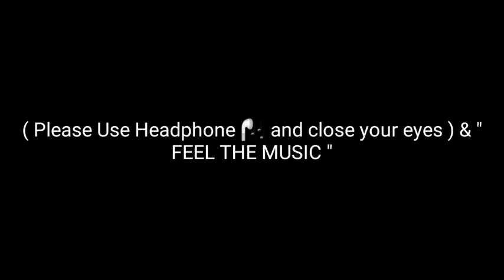Main Sharabi (8D AUDIO) | Teri Khatir Main Duniya Mein Badnam | SR | Rajeev Raja | New Hindi Song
Subscriber and hit the ball icon 🔔 to hear more 8D Song

( Please Use Headphone 🎧 and close your eyes ) & " FEEL THE MUSIC "

Original Video Credit :
Featuring : Sachin Rao(SR)  Suraj Tiwari & Shikha Tiwari
Cast : Alfaz , Atul , Ravi , Sunny , Ankit
Written By : Satish Rao & Sachin Rao (SR)
Directed & Produce By : Sachin Rao (SR)
D.O.P. , Editor & Di By : Aaditya Jangid
Production Management : Suraj Tiwari
Asst. Management : Alfaz Shaikh
Choreography By : Noorein Shaikh
Dance Crew : Shikha Tiwari , Noorein Shaikh, Kakul Sharma , Tanshu Shetty
Hairstyle By : Sanjay Gupta
Makup Artist : Sneha Singh
Poster : PK Editing
1) Special Thanks : Aashish ( For Solving Conclusion )

2) Special Thanks : Prakash Thakur For ( Kyro Club Malad )
                              Kyro Club & Lounge,  Navy Colony,
                              Kanchpada, Malad West, Mumbai, Maharashtra

Singer: Rajeev Raja, Faizan Hasan Nizami,  Zeeshan Hasan Nizami
Lyrics : Faizan Hasan Nizami and Naim Ansari
Programming and arranged by : Viplove Rajdeo
vocal recorded at : D18 Studio
Film by: APEKSHA FILMS
Music Label: Apeksha Music